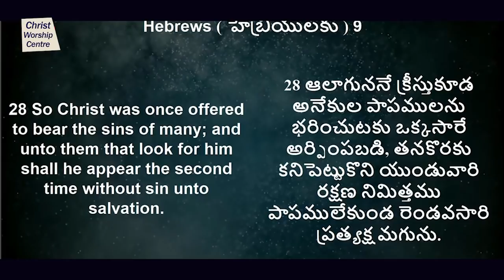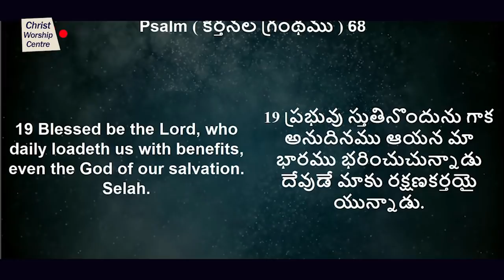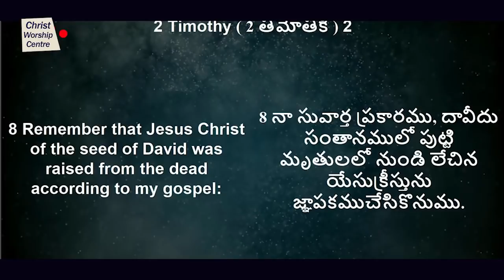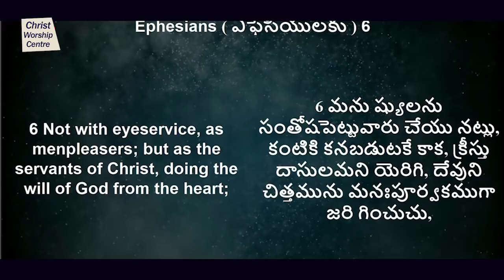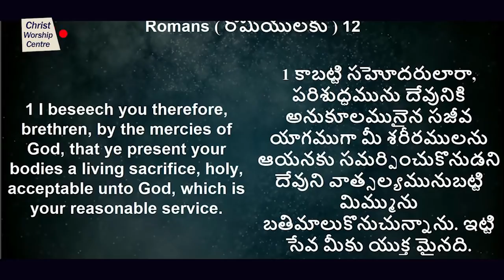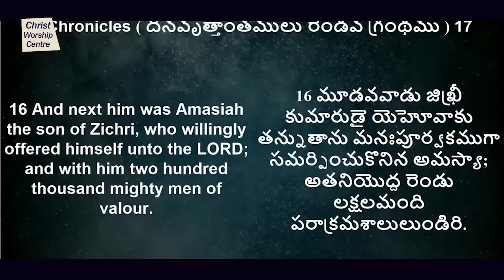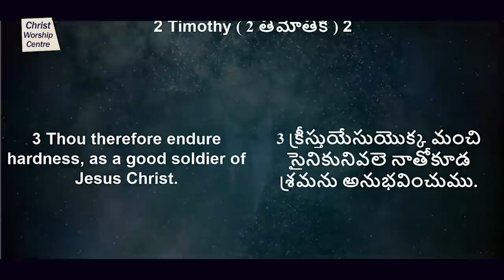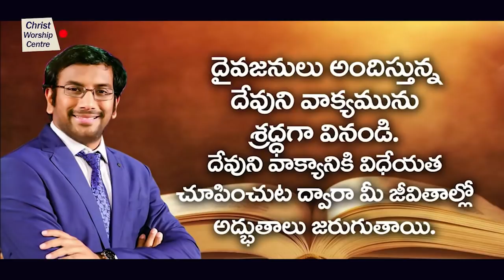అమస్యా గురించి ఎప్పుడైనా విన్నారా? Lessons from Amasiah | Dr John Wesly Message